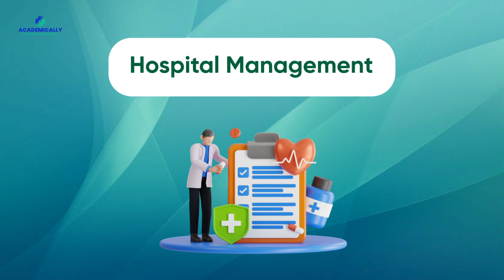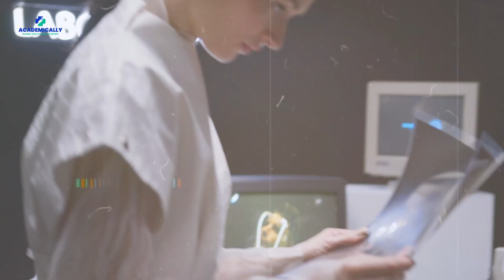Top 8 Career Options After MBBS | High-paying Job Opportunities After MBBS | Dr Akram Ahmad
This video will give you a glimpse into some of the best career opportunities one can pursue after completing MBBS.
Medical graduates have a vast sea of career opportunities from which they can choose.
From pursuing higher education to building a medical career abroad, the options are truly great.

Watch this video to know more about the different roles that can be taken up by MBBS doctors.

Timestamps:
00:00 Intro
00:48 The Best Career Opportunities for Indian Medical Graduates
00:58 Government Jobs in Health Services Departments
01:19 Hospital Management
01:38 Medical Professor/Teacher
02:05 Defence Services
02:26 Opportunities in Research
02:48 Private Practice
03:08 Higher Studies (MS/MD)
03:35 Migration Abroad